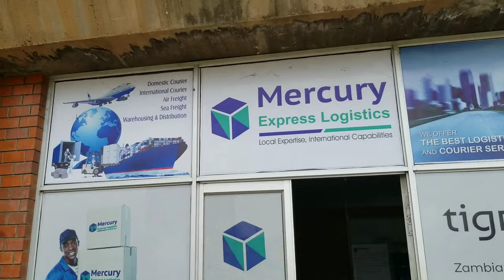How to Order and Ship from China🚨💯